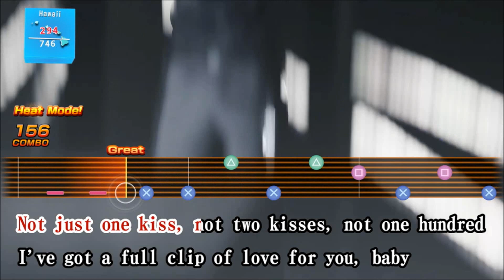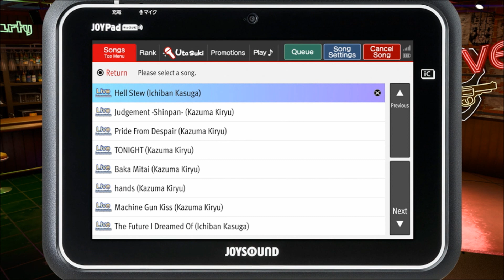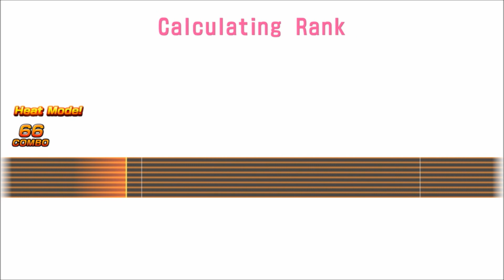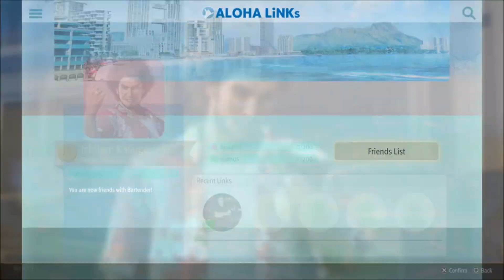The Fool-Let's Play Like a Dragon Infinite Wealth Part 5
It's been three years since the great dissolution of the two biggest Yakuza families in Japan, the Tojo and Omi, and because of that a lot of former yakuza are left out in the dust. Ichiban Kasuga has been doing his best to help them. But when his actions get taken out of context he is fired from his job. Now after hearing that his mother is still alive and wants to see him, Ichiban travels to Hawaii to meet her and to solve an even deeper mystery going on.
Not a great start to this trip huh?